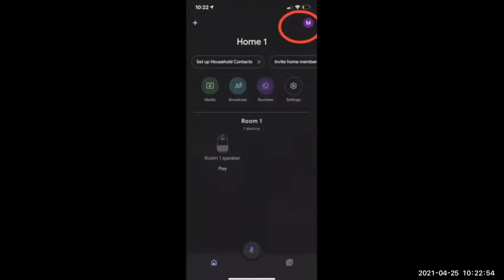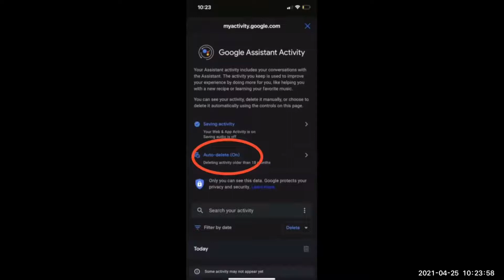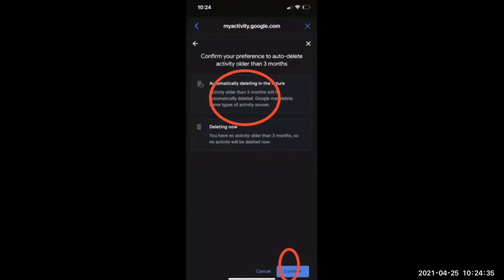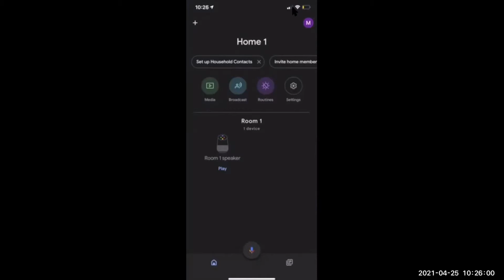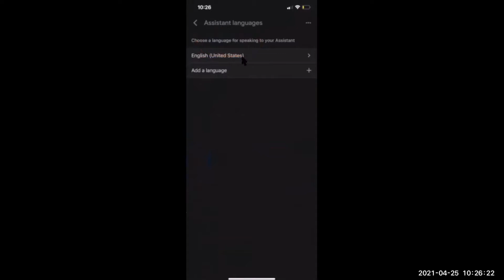Sourcewise Google Home Spanish Tutorial Activity 5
Privacidad